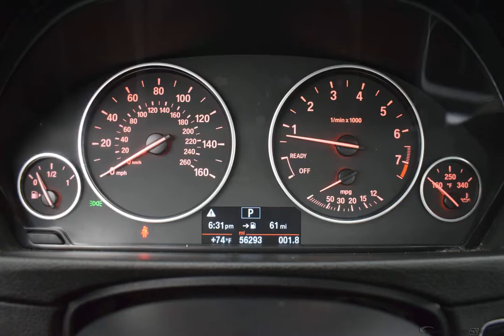2016 JET BLACK BMW 3 SERIES #10620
Used 2016 JET BLACK BMW 3 SERIES  320I XDRIVE BLACK #10620